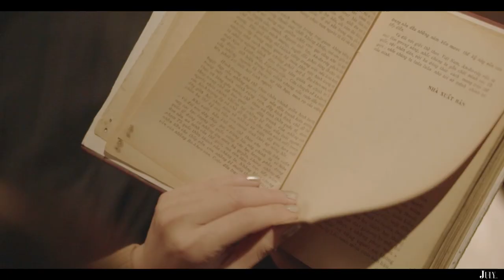[ Music Video ] BIẾT TRÁI TIM CÒN THA THIẾT - Nguyên Hà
[ Music Video ] SAU NÀY HÃY GẶP LẠI NHAU KHI HOA NỞ | Nguyên Hà

Actress: Phương Linh
Photo: Quốc Đạt
Editor: Thanh Thiên

Lời bài hát:
Có chút bối rối trong lời ca,
Khi em đi ngang qua những phím đàn
Rung rinh trong từng khoảnh khắc,
Không gian xung quanh như ngừng trôi

Tí tách có tiếng mưa ngoài hiên
Trong veo ánh mắt xóa tàn muộn phiền
Long lanh như ngàn hạt nắng
Sưởi ấm những con đường quen

Biết trái tim còn tha thiết
Biết trái tim còn da diết không ngờ
Biết trái tim còn thương nhớ
Để giữ đôi chân vấn vương

Cơn mưa cứ vỡ lên từng nỗi nhớ
Để ta không thể cứ thế xa rời nhau
Yêu thương biết trước đâu là hạnh phúc
Vậy cứ trao nhau hết những dại khờ